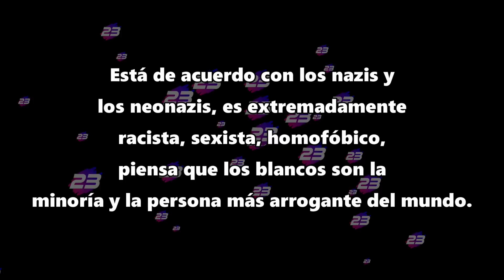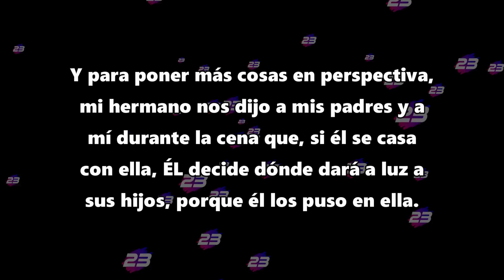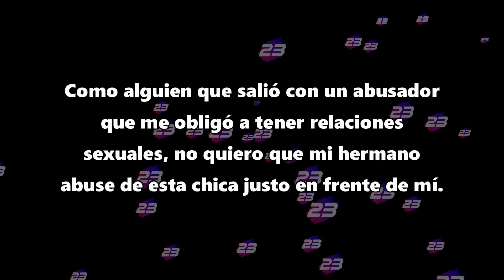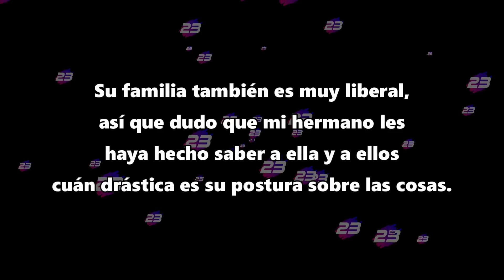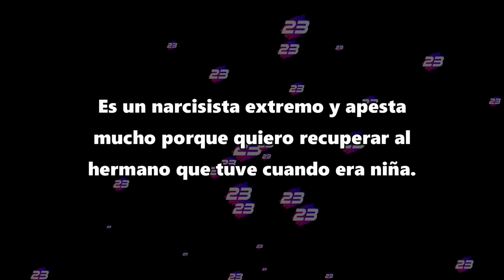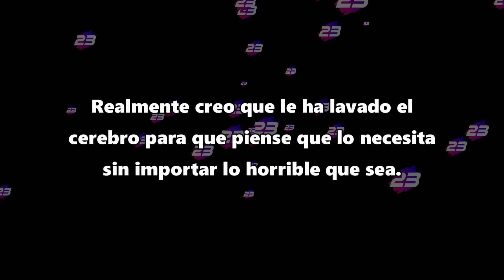Voy a hacer que la novia de mi hermano rompa con él - Reddit Español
Voy a hacer que la novia de mi hermano rompa con él.

Créditos:
Foto thumbnail